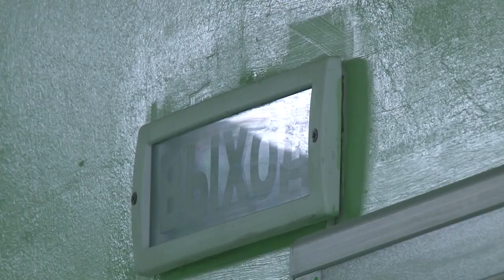Действия при пожаре отработали сотрудники Биробиджанского психоневрологического интерната